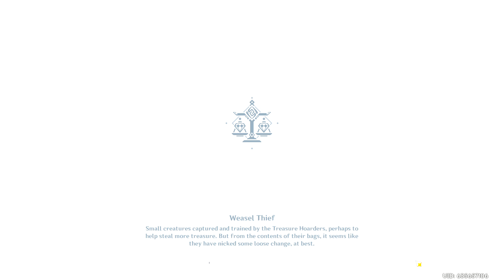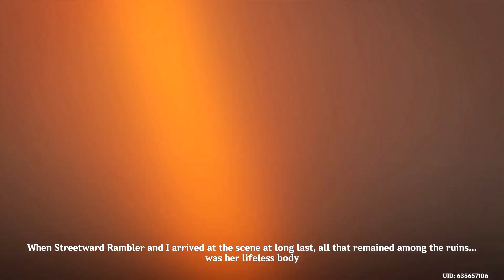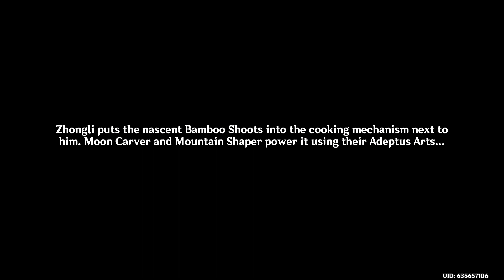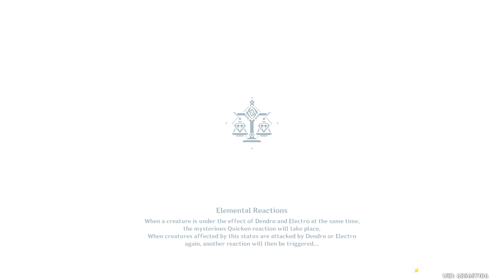Genshin Impact | 3.4 Lantern Rite: part 2 (Korean dub)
Loving the new kpop group-